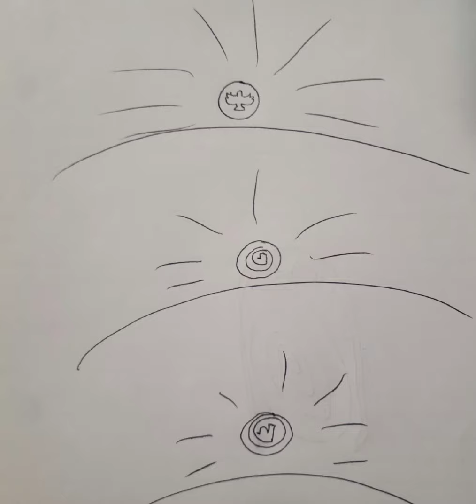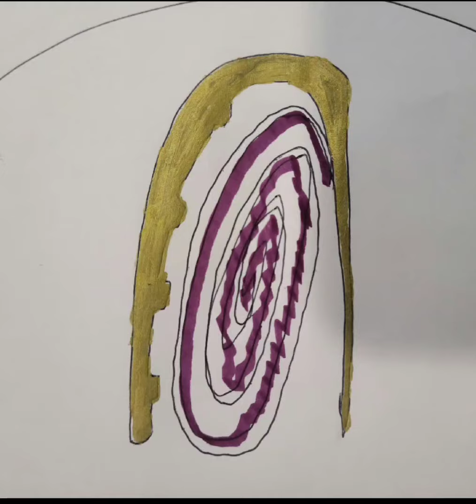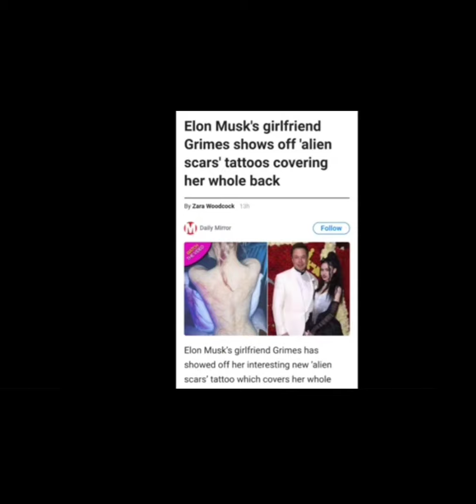Dream: portals and blue jacket program.